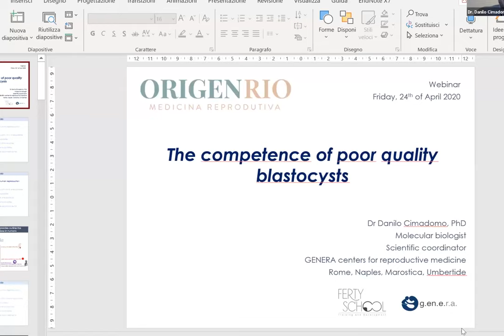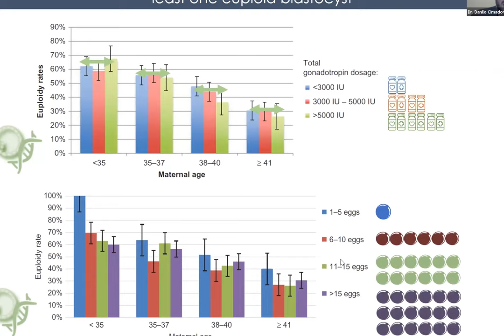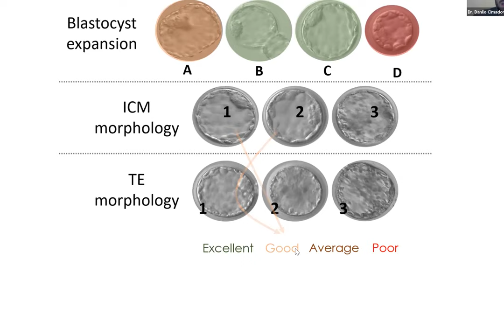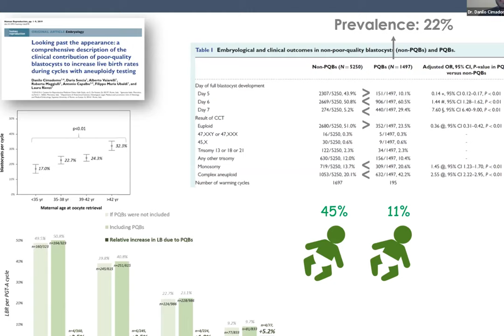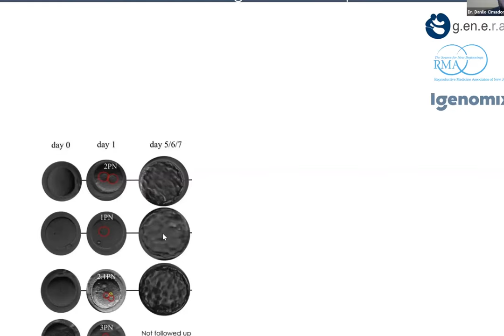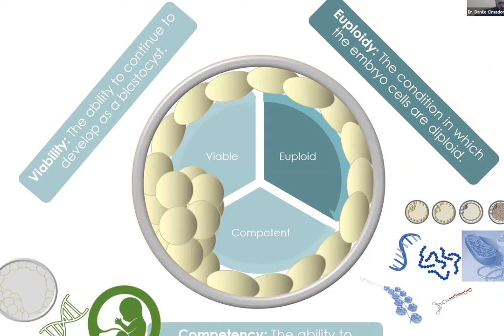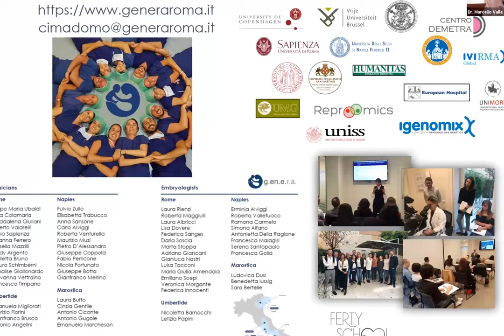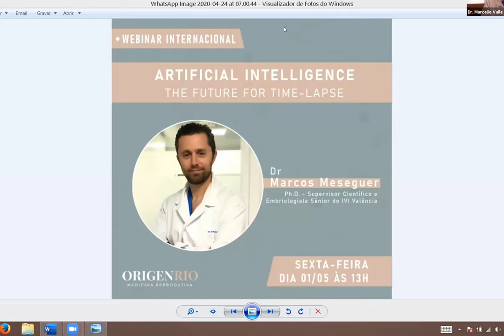"Potencial reprodutivo de blastocistos de baixa qualidade" - Dr. Danilo Cimadomo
Dr. Danilo Cimadomo, coordenador científico dos centros GENERA na Itália, além de membro do conselho da Sociedade Italiana de Embriologia, Reprodução e Pesquisa (SIERR), membro do grupo de Interesse Especial da ESHRE em Implantação e Gravidez Precoce (SIGIEP) e autor de mais de 50 artigos focados em tópicos como genética em ART, PGT e abordagens não invasivas para seleção de embriões em um webinar sobre potencial reprodutivo de blastocistos de baixa qualidade!